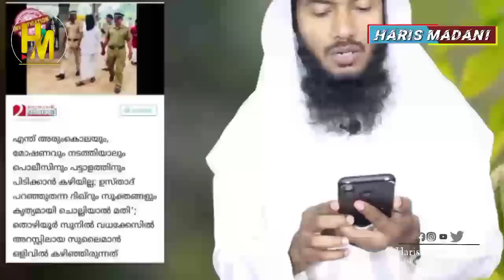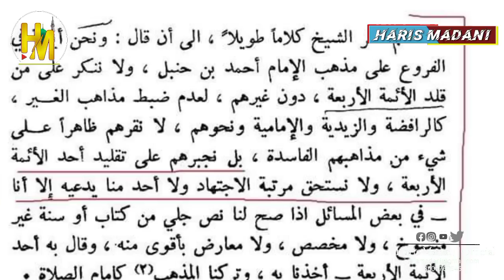താലിബാൻ | മറുപടി പറഞ്ഞ സലഫി കാന്തപുരം ഉസ്താദിനോടും ബായാർ തങ്ങളോടും മാപ്പ് പറയണം|Haris Madani